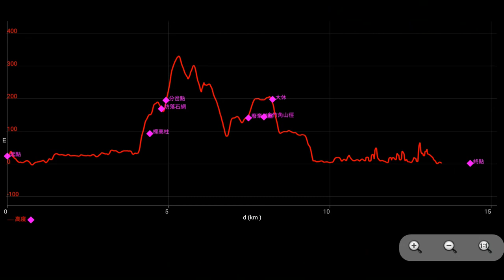2018-06-17 花開花落青衣路 (萬漫廣之友)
早上八時四十五分在葵芳地鐵站B出口集合起步，途經：興芳路行人天橋、青衣南橋、春花落、334M山頭、青衣西路、金竹角、214M 山頭、石環、牛角灣、青衣公園海邊長廊，長發村散隊 (灝景灣富林下午茶後加料由北橋出荃灣)。適當地點乾糧大休。約五小時行程。☆☆☆